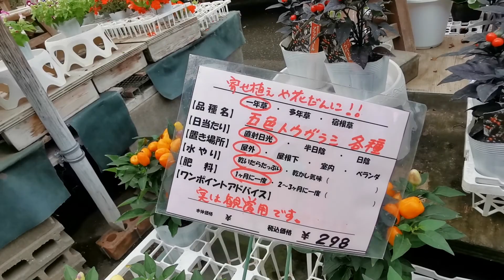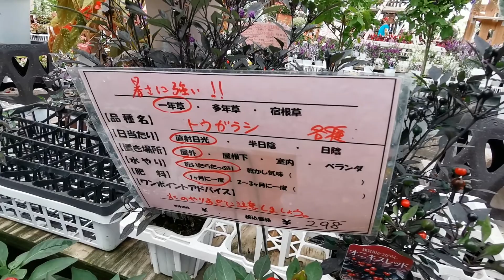Floricultura em Maebashi - Japão - Vídeo 1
Gravado no dia 05 de Julho de 2020, na cidade de Maebashi, província de Gunma - Japão.